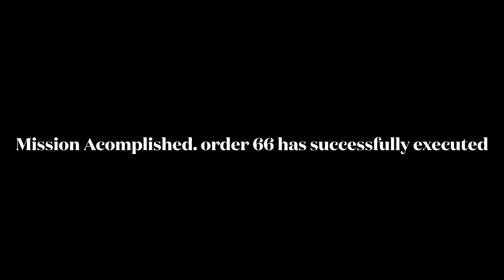When jojo theme kicks in in Star Wars